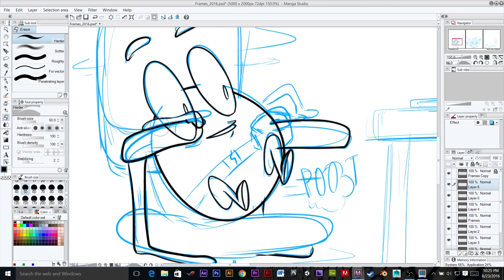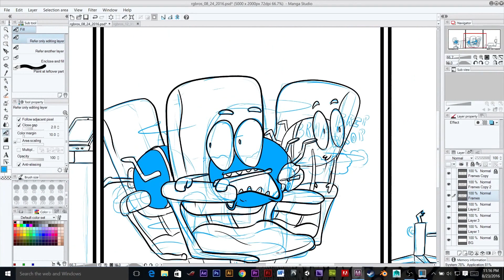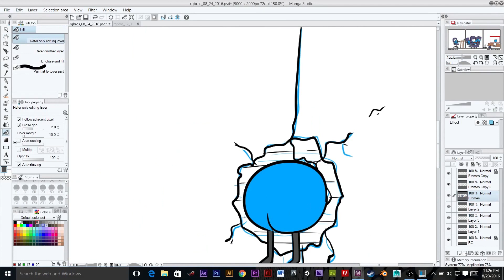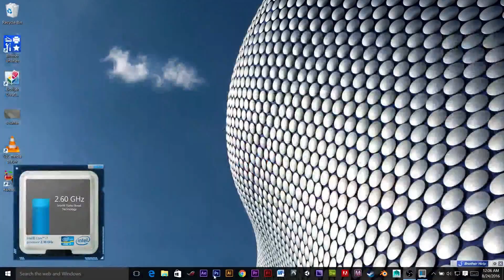Time Lapse Drawing of RGBros: Spinning Up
A time lapse of drawing the RGBros. comic: Spinning Up